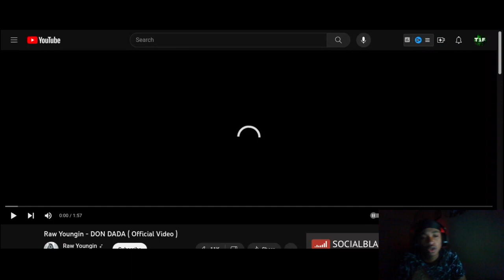Raw Youngin - DON DADA | Twenty1Funny Reaction